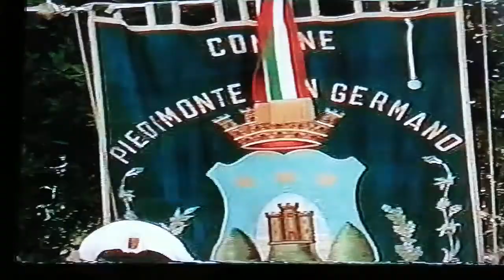Piedimonte san germano 3 parte ricordo alla memoria 2008 montaggio elio solla video marrano